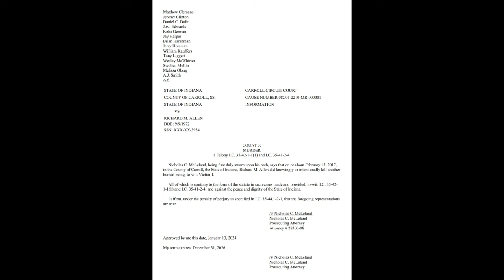FOUR NEW Charges for Richard Allen in Delphi Murders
The Supreme Court of Indiana heard arguments today for matters in the case against RIchard Allen, the accused killer of Liberty German and Abigail Williams.

Their Court Order came down ruling that Judge Fran Gull will remain on the case, and Baldwin & Rozzi will be reinstated as Attorneys of Record for Allen.

Prosecutor Nick McLeland amended the charges for Allen today to include Murder 1 which are death penalty eligible.